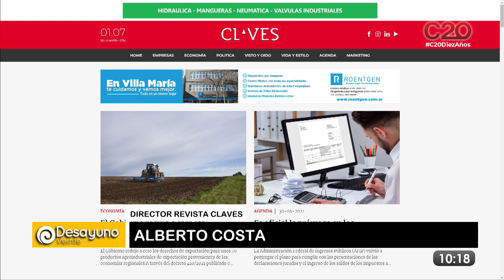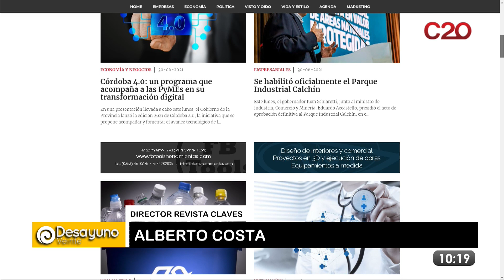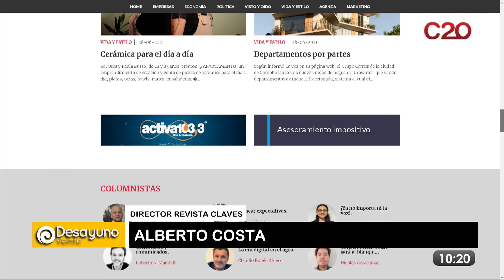DESAYUNO VEINTE : Alberto Costa